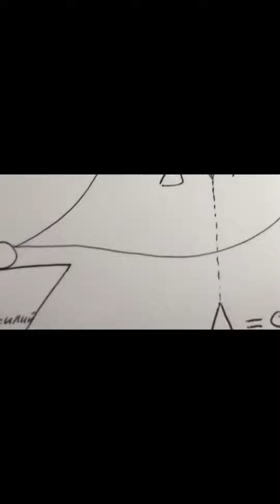Хейт и Стыд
Как вам не стыдно выкладывать фото в купальнике в Инстаграм? Такой вопрос прилетел от подписчицы)
Сами скажите на сколько конструктивный ответ от 0-10 ;)

Julia Bounty | Weight Loss Coach